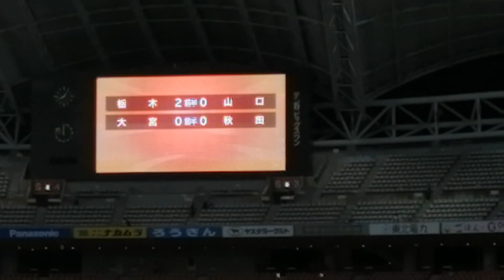アルビレックス新潟 ファジアーノ岡山 試合終了後 選手挨拶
堪え難い敗戦